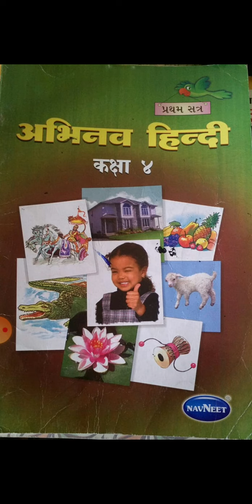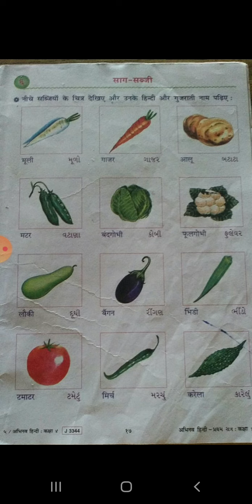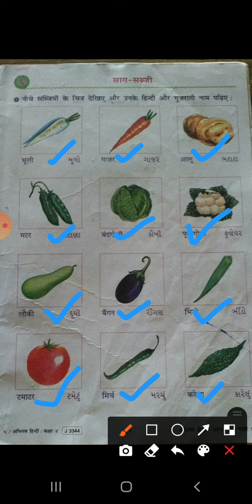ધોરણ 4 હિન્દી પાઠ 6